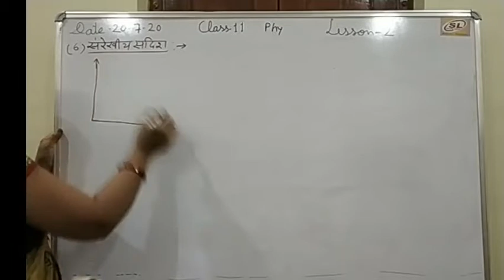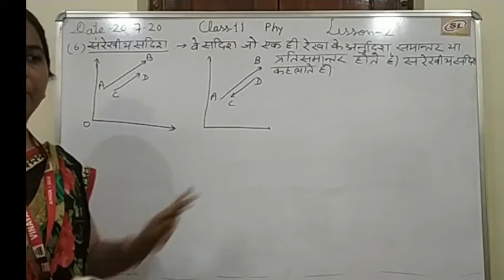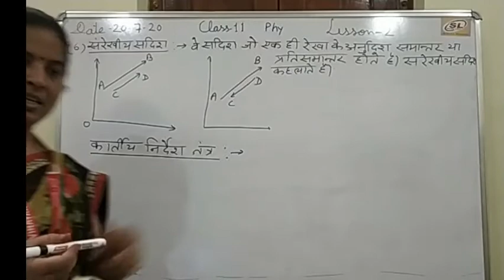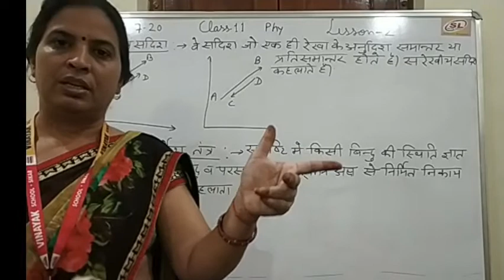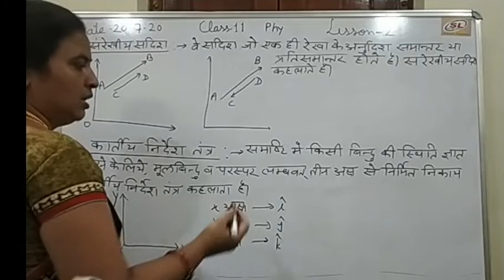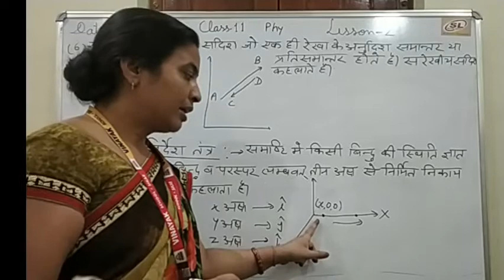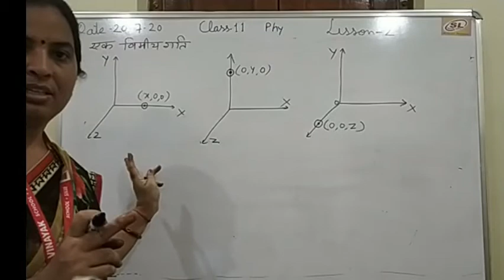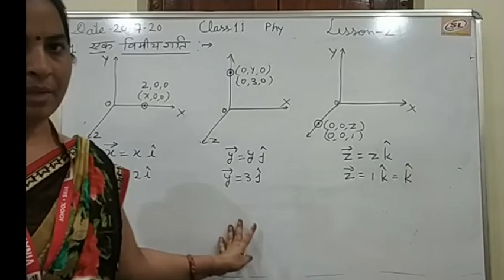NCERT || Class-11 || Lecture-05 || Chapter-2 || Physics